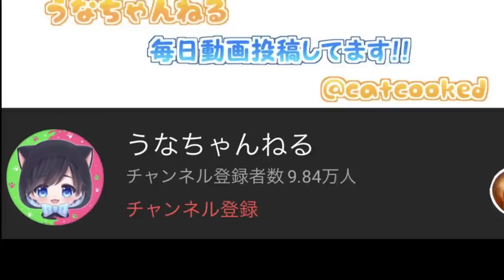【拝啓味方へ】戦う相手を間違えていませんか？ うなぎの実況 #51【スプラトゥーン２】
敬称略